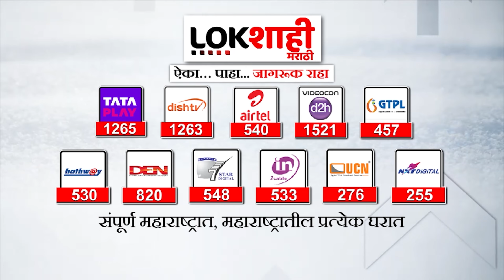Raj Thackeray : मुलांचं परदेशात जाण्याचं कारण काय? - राज ठाकरे | Maharashtra Political Crisis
Raj Thackeray : मुलांचं परदेशात जाण्याचं कारण काय? - राज ठाकरे